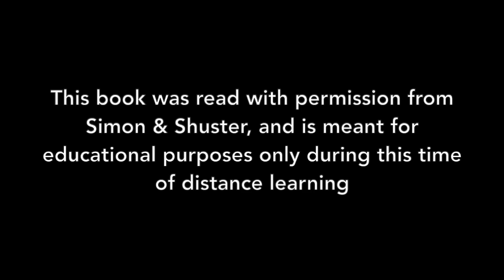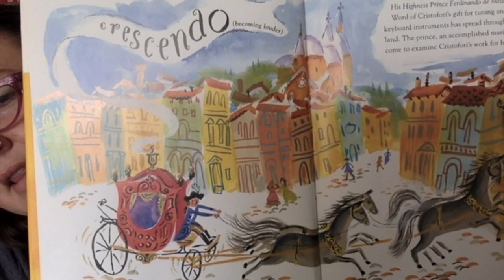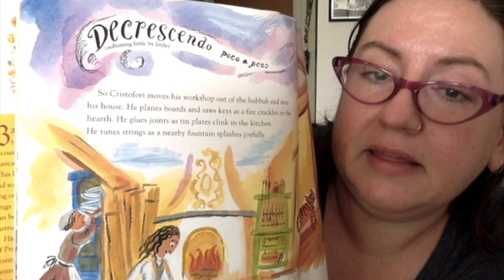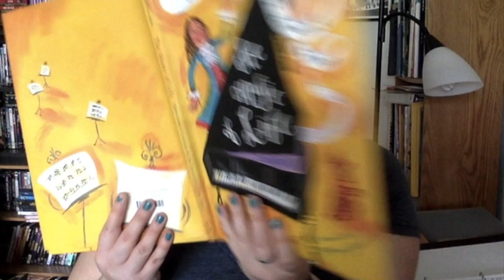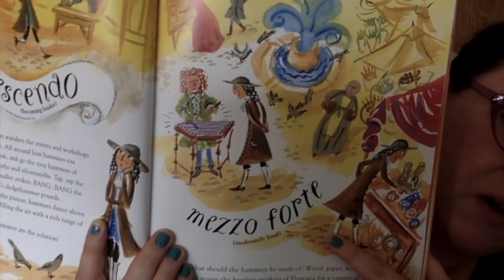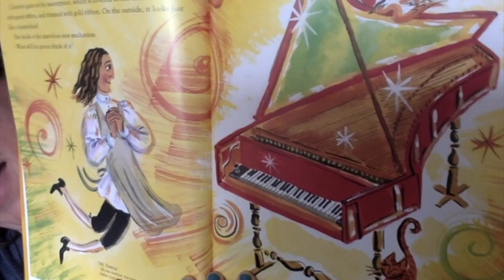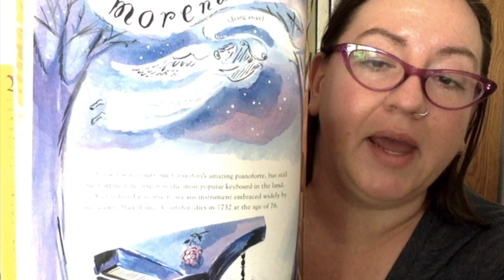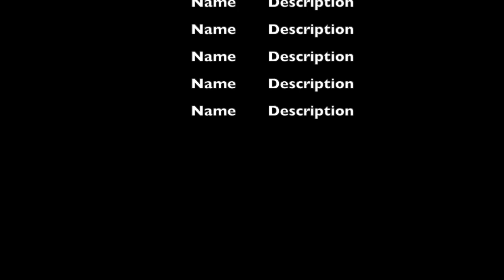Storytime: The invention of the piano!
The Music of Life: Bartolomeo Christofori and the Invention of the Piano.
By Elizabeth Rusch, illustrations by Marjorie Priceman